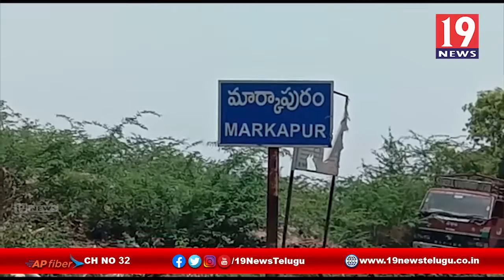అధికారులను అడ్డుకున్న వెలుగొండ గ్రామస్తులు -ప్రకాశం జిల్లా